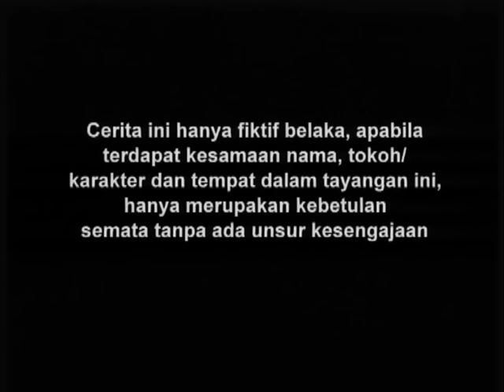Gajah Mada - Episode 76